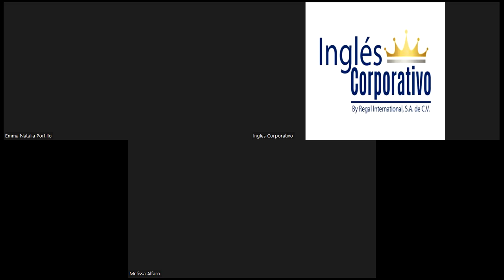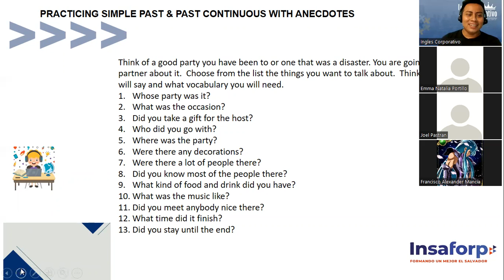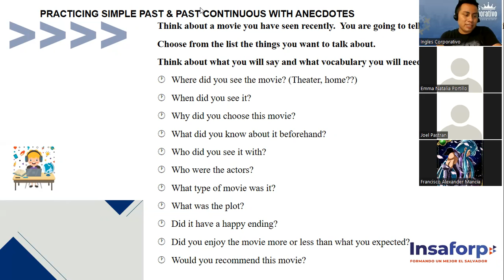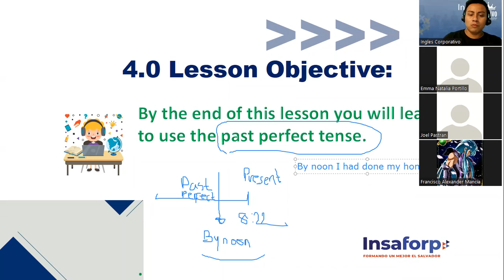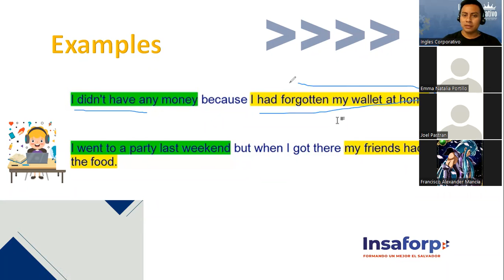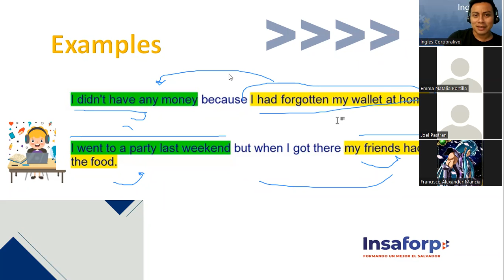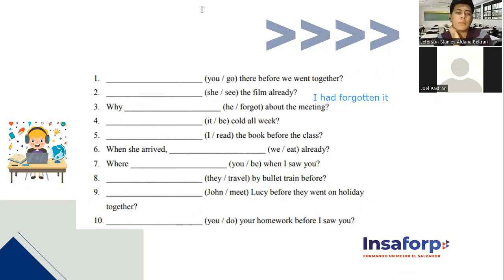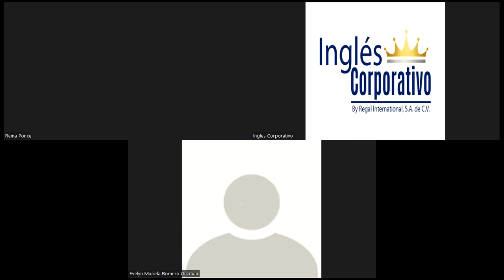Ingles Corporativo-Session 13- Pre- Advance 1. Past Perfect